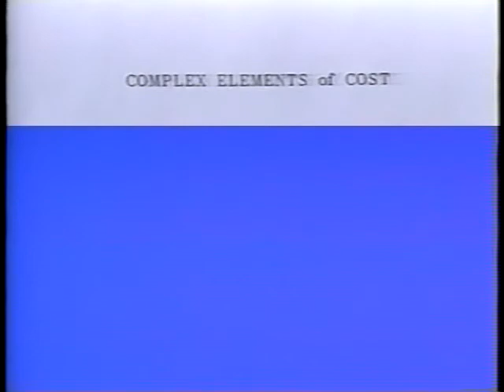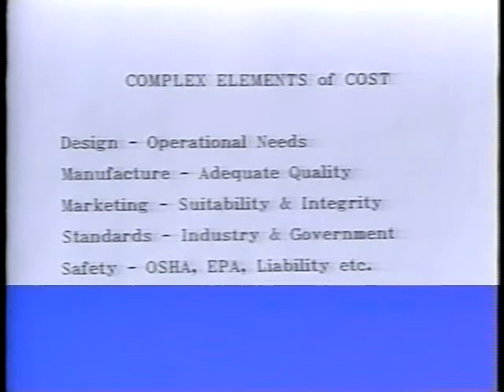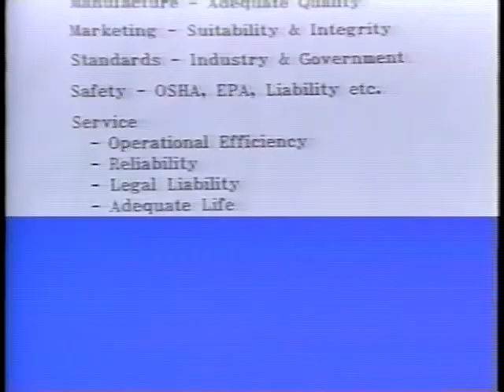A Brief History of Development in Electrical Insulation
in 'Educational Videos'